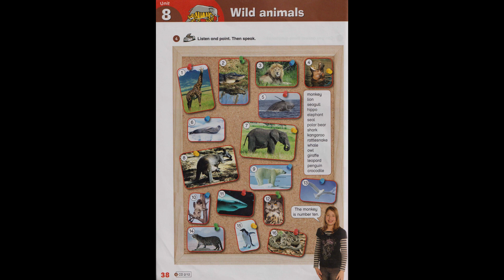Playway 4 Wild animals Pupils book Unit 8 Nr 4